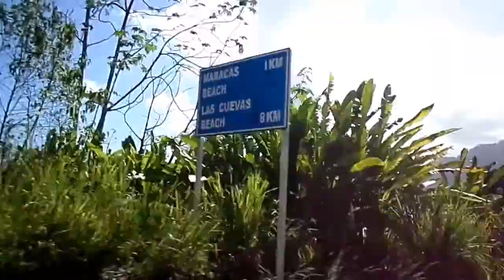Samsung DV180F 16MP video test, Easter/Spring Break Maracas Trinidad beach trip (Vlog)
Samsung DV180F 16MP video test

The Easter and Spring break have officially come to an end but before the curtains came down on the holiday I took my kids to the Maracas Beach, Trinidad and Tobago and it was lots of fun.

Equipment: Samsung DV180F 16MP